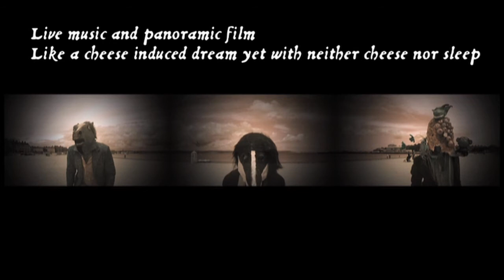Triops in the Panoramic Dome trailer 2012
After their sell out dome performance in 2011, Triops are back, with new weirdness and a bigger dome!
They will be performing on the 29th July (the Weymouth & Portland olympic opening night!) as part of the B-side festival and again on the 31st August.
Both performances will be held in the ICCI 360° Dome which will be situated in front of Weymouth Pavilion.